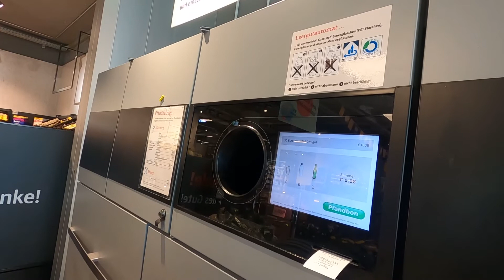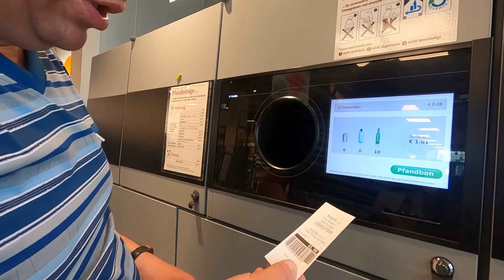Сдаю посуду Штутгарте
№7 25 еврокопеек за жестянку и стекляшки 8 или 15, пластик 25. Есть смысл на "посуде" сданной жить